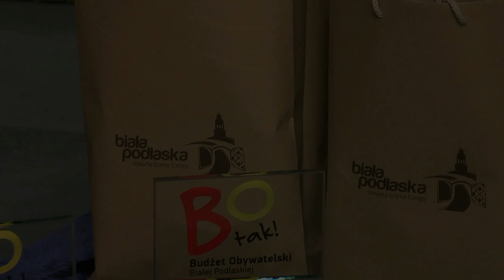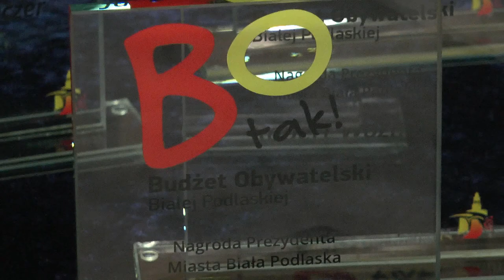Budżet obywatelski 2022 rozstrzygnięty!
Dzisiaj przed koncertem " Żakowe tańcowanie na Podlasiu"  zostały wręczone statuetki dla zwycięskich projektów Budżetu Obywatelskiego 2022.